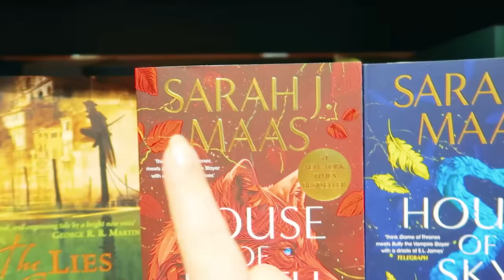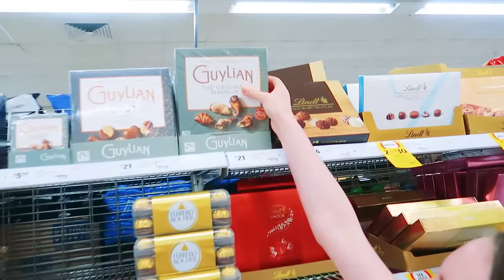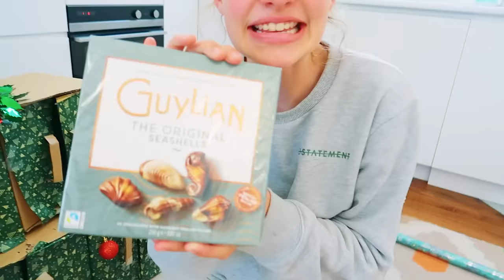MAKING D.I.Y SURPRISE ADVENT CALENDAR FOR SISTER w/The Norris Nuts